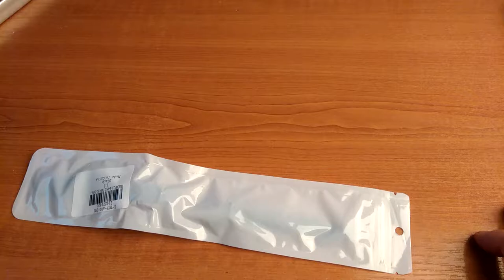TPE Wristband for Xiaomi Mi Band 2 из магазина GearBest.